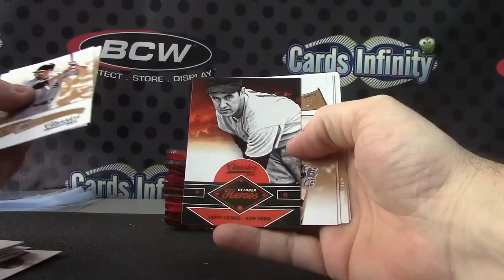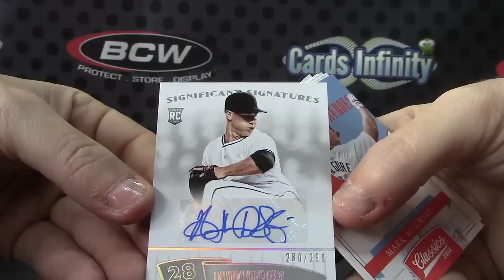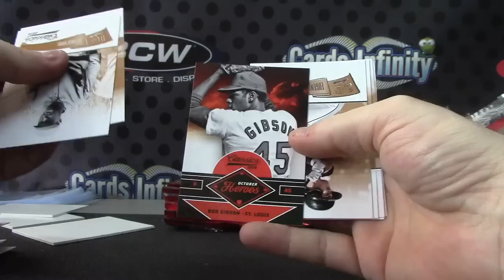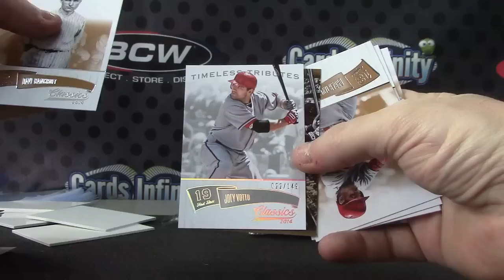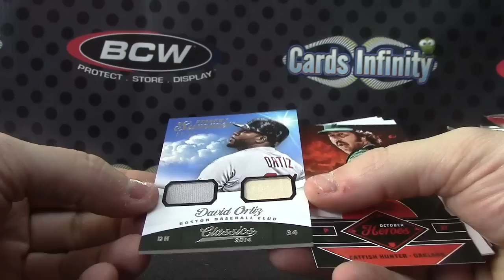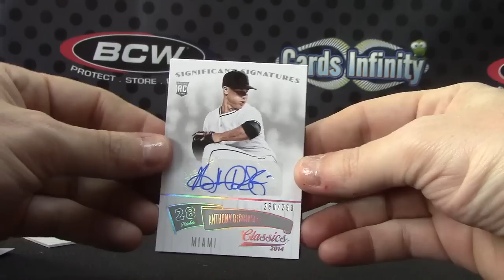Jon's 2014 Classics Baseball Box Break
Thanks a lot Jon, Chris J.